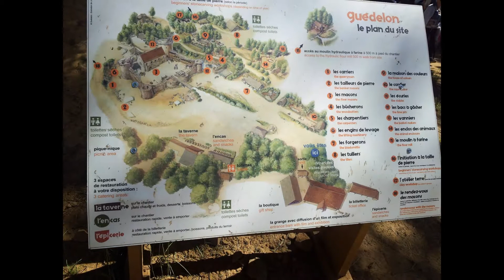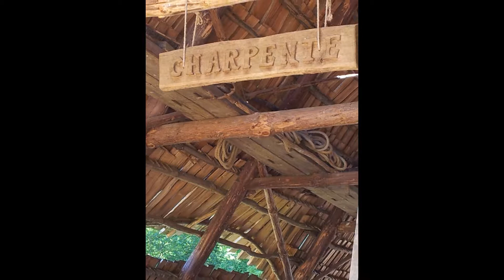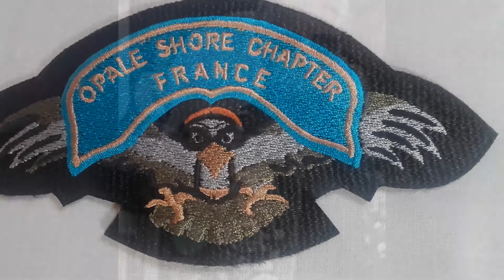Opale Shore Chapter Week-end à Gédelon 2ème . Le Chateau de Gédelon